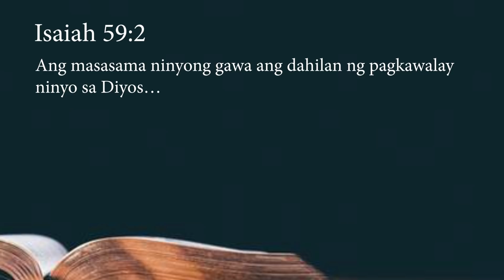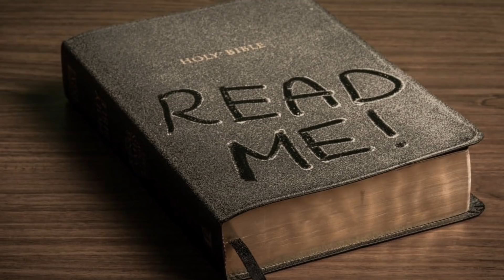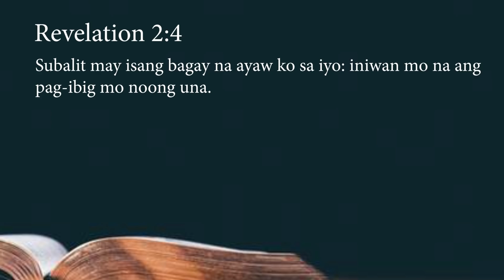MALAYO KA BA SA DIYOS?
Sa video na ito bibigyan ko kayo ng 3 signs na nag papatunay na malayo na kayo sa Diyos.